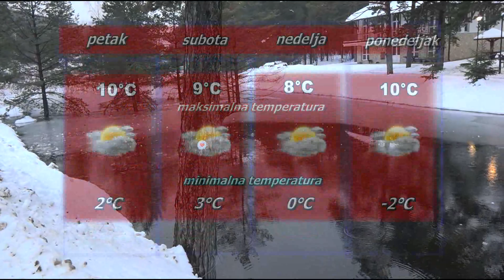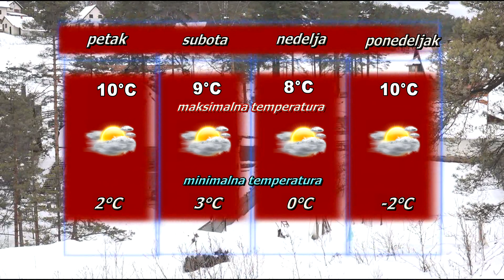Vremenska prognoza za 25. januar 2024.